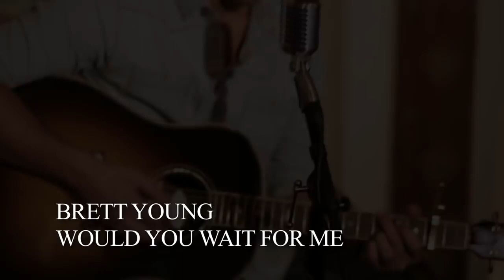Brett Young- -Would You Wait For Me- (Original Song)